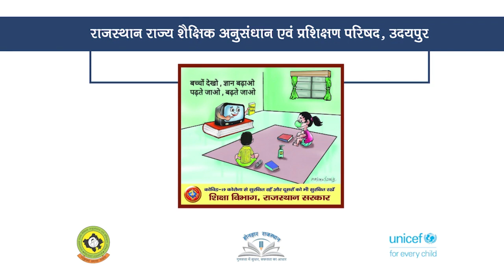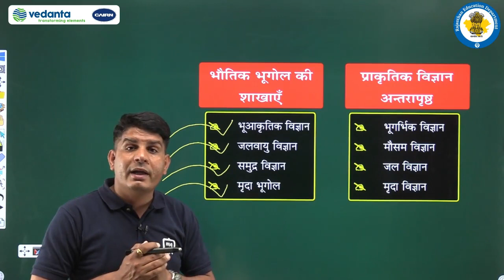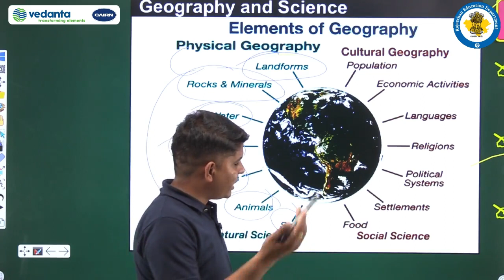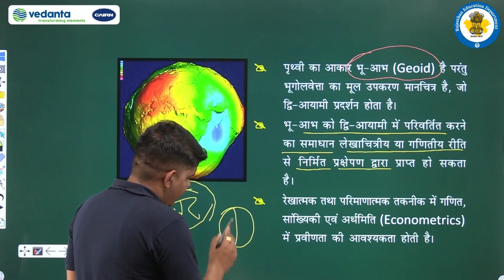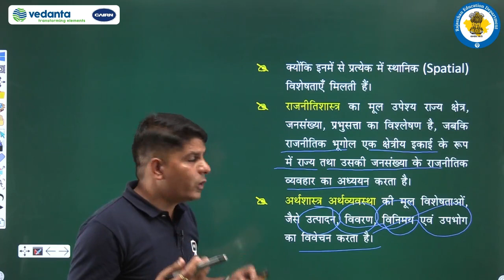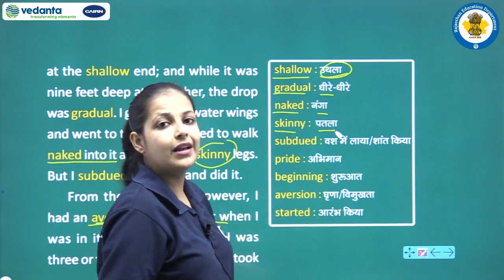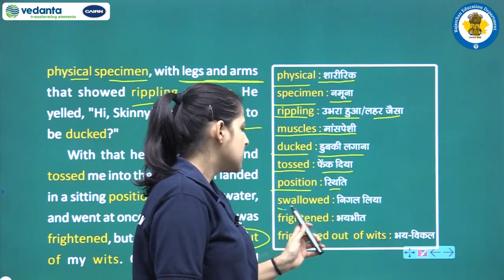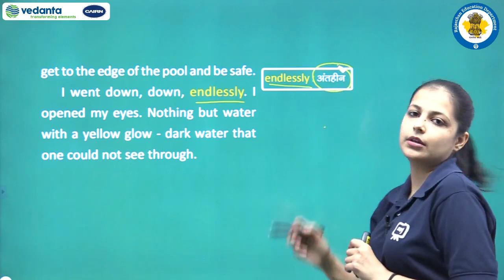Class 11 to 12 Episode 19 Done